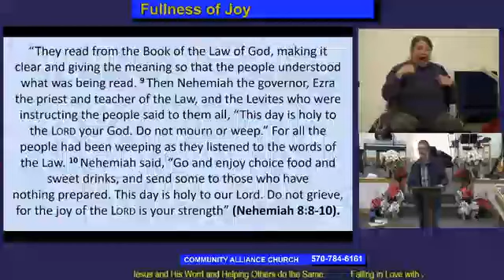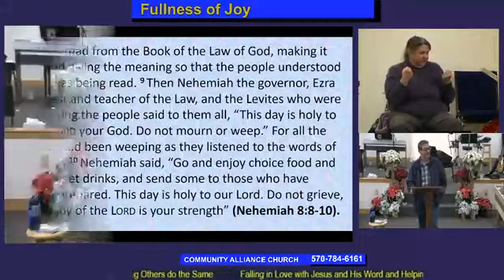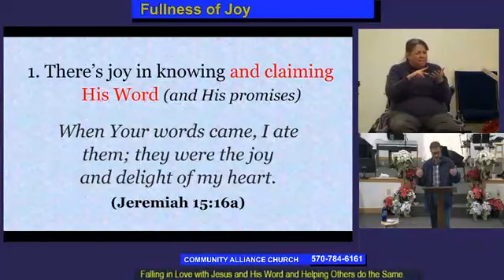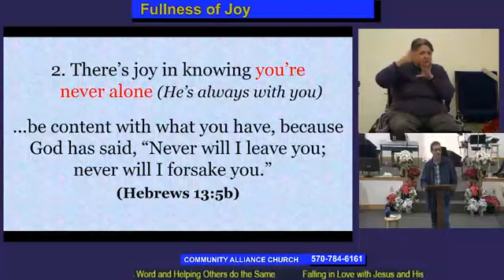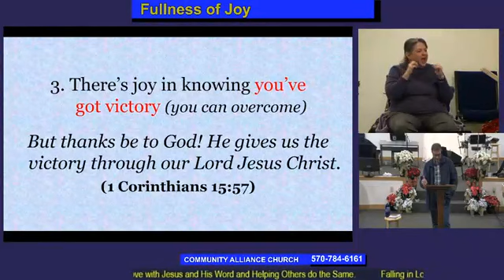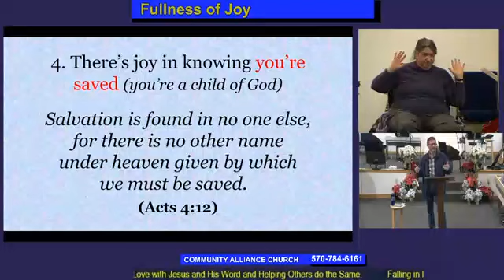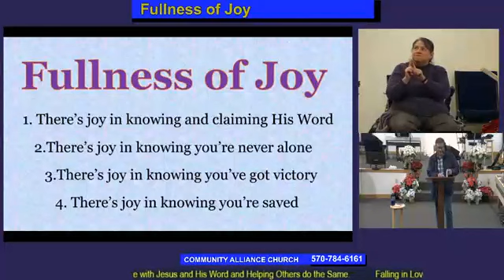Fullness of Joy- Sermon only 12/17/23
Rev Jay Olivo and ASL Interpreter Dr Patti Stoudt

Fullness of Joy - Nehemiah 8:8-10

Nehemiah 8:8-10, Hebrews 1:9, Luke 2:10, John 15:11, John 16:24, John 17:13, Hebrews 12:2, John 10:10, Nehemiah 8:10

1) There's joy in knowing and claiming His word (and His promises) - Jeremiah 15:16, Psalm 119:105, Psalm 119:11, Job 23:12

2) There's joy in knowing you're never alone (He's always with you) - Hebrews 13:5, Philippians 4:12-13

3) There's joy in knowing you've got victory (you can overcome) - 1 Corinthians 15:57, James 4:7, Luke 10:19, Matthew 28:18, 2 Corinthians 2:11

4) There's joy in knowing you're saved (you're a child of God) - Acts 4:12, 1 John 5:13, Luke 1:47, John 1:12, 2 Corinthians 7:4